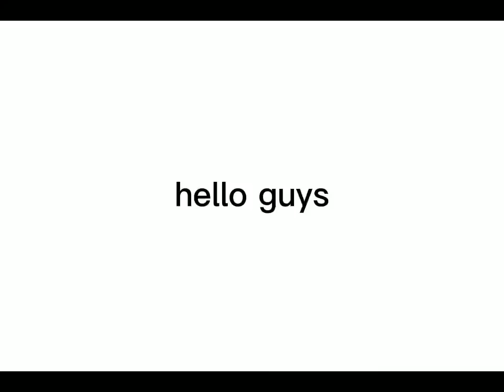Todos los Bosses del Primer sea || BLOX FRUITS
Si te gusta deja tu like para mas videos como este!!